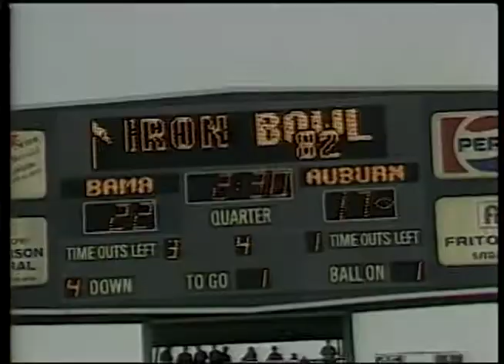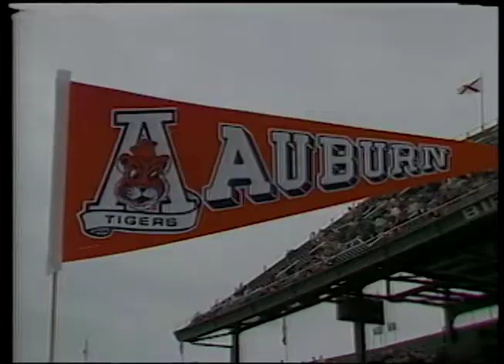WSFA item D080.0011